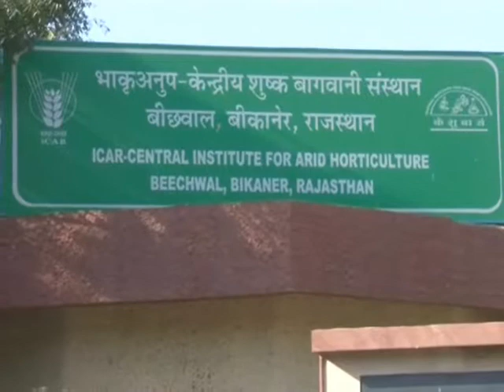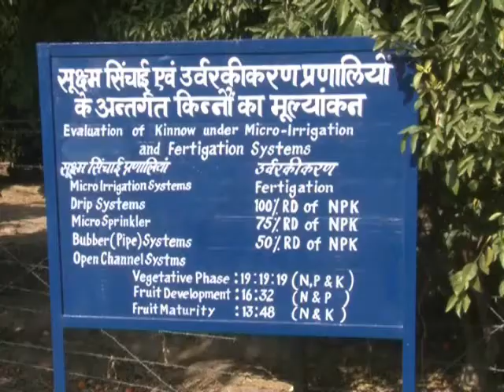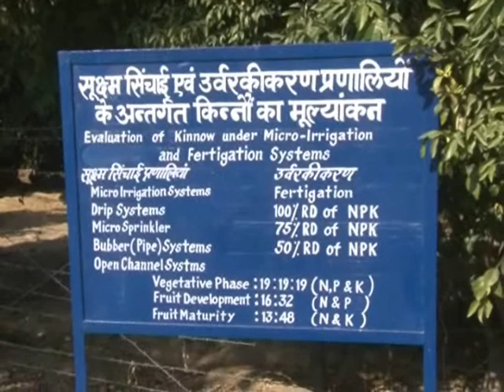रसीले बीकानेरी बिग साइज के किन्नू देखिये इस विडिओ में